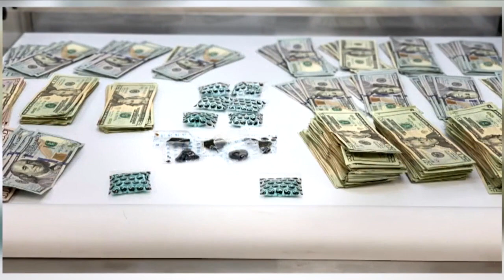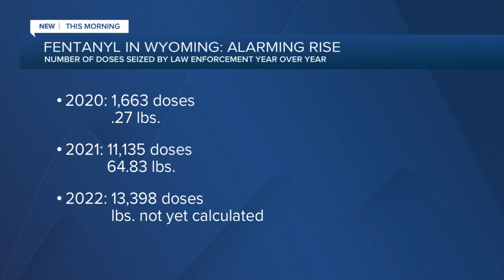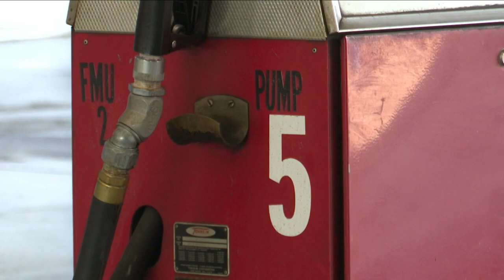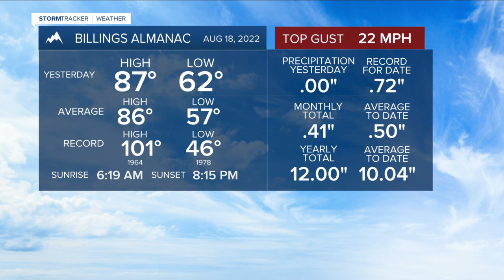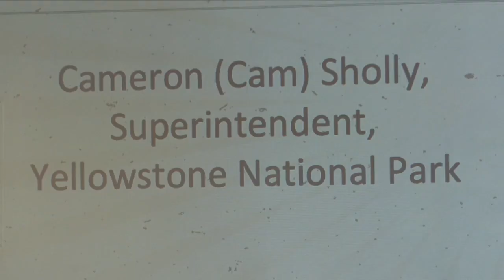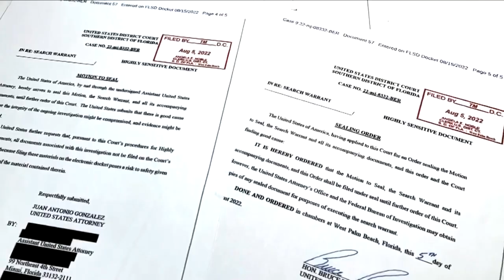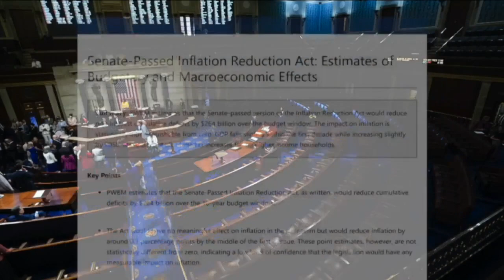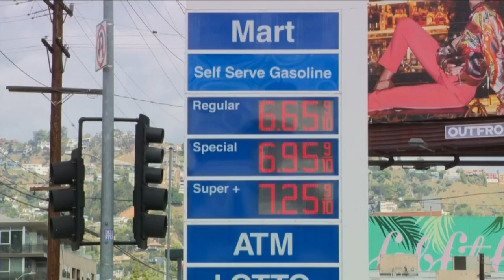Q2 Montana This Morning Top Stories 8-19-22